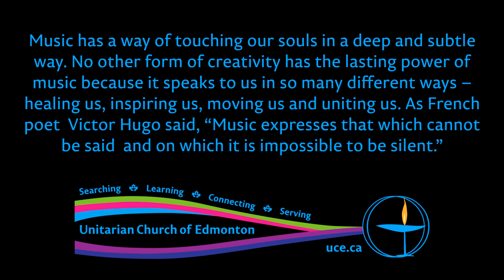“The Healing Power of Music”, 6 Jan 2019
Music has a way of touching our souls in a deep and subtle way. No other form of creativity has the lasting power of music because it speaks to us in so many different ways – healing us, inspiring us, moving us and uniting us. As French Poet Victor Hugo said, “Music expresses that which cannot be said and on which it is impossible to be silent.”

Readings
Kathleen McTigue “Hallowed by Our Presence”
Sari Harrar, “Sing Two Songs and Call Me in the Morning”,